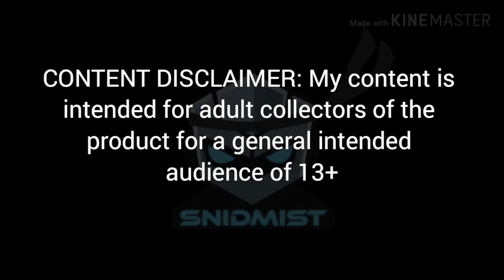Diablo Nemesis X:D Vs all metal fight Beyblades part 2